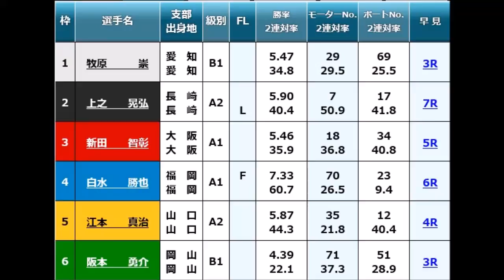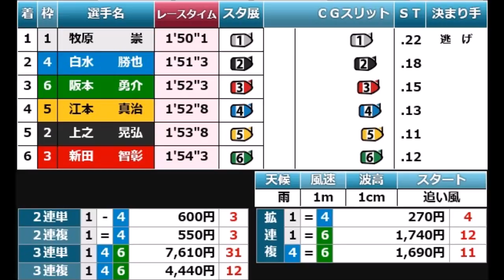【競艇現地】【特別選抜B】怒涛の追い上げ④白水勝也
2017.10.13住之江競艇スポニチ杯争奪第51回住之江選手権競争最終日10R特別選抜B戦
①牧原崇②上之晃弘③新田智彰④白水勝也⑤江本真治⑥阪本勇介